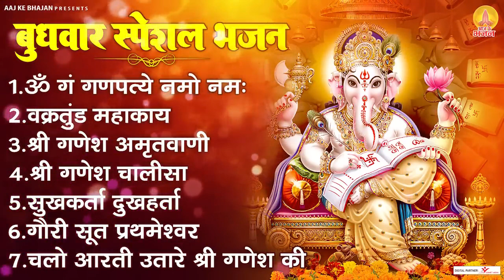बुधवार भक्ति भजन ॐ गं गणपतये नमो नमः, वक्रतुंड महाकाय, सुखकर्ता दुखहर्ता, गणेश अमृतवाणी व आरती